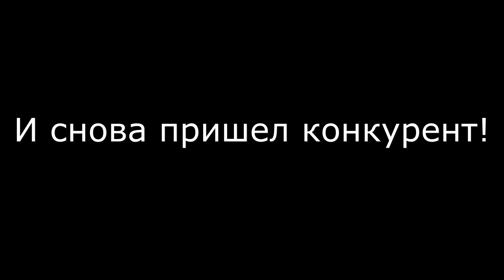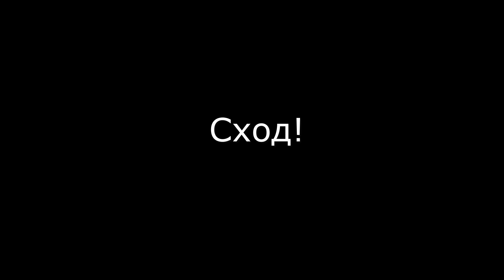Безмотылка против окуня, кто победит!Щука победит!Подводные атаки окуня у дна на безмотылку! Декабрь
Решил поснимать атаки окуня на безмотилку!